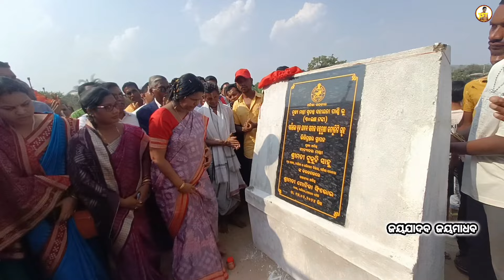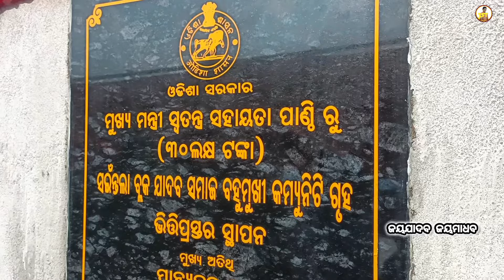ସଇନ୍ତଲା ବ୍ଲକ ସ୍ତରିୟ ଯାଦବ ଭବନ ଭିତ୍ତିପ୍ରସ୍ତର ସ୍ଥାପନ ଉତ୍ସବ❗ଗିରିଗୋବଦ୍ଧନ ପିଠ ସଇଁତଳା ❗Jay Yadav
on dt-17/02/2024